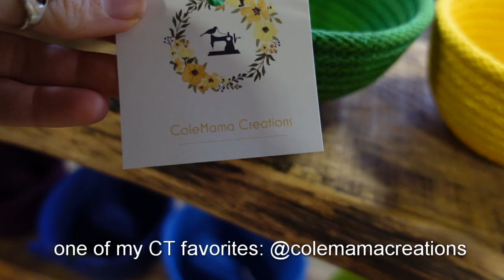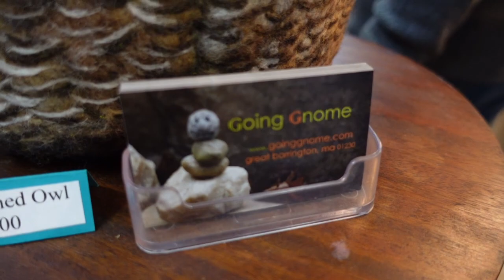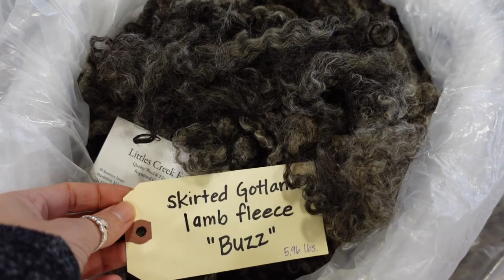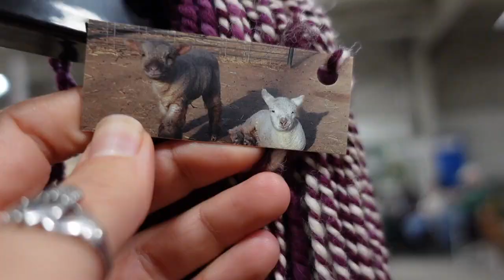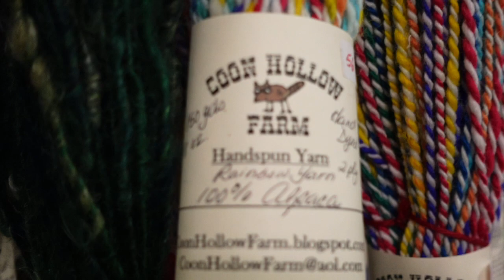Come with me to the Fiber Festival of New England! Yarn, fleeces, & ridiculously cute animals!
YARN FESTIVAL VLOG! Fiber & Fox (mama, mini & grandmother) go to the Fiber Festival of New England in West Springfield, Massachusetts. Come tour the huge Mallary Complex and explore all the vendors, yarns, fiber arts supplies, fleeces, bunnies, alpacas, llamas, sheep, shearing demonstrations, weaving, spinning and MORE!